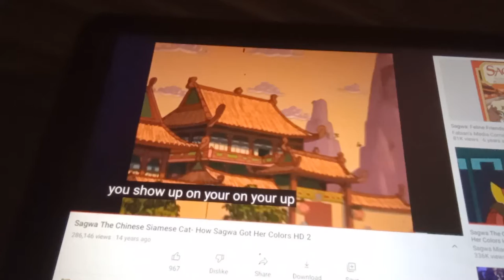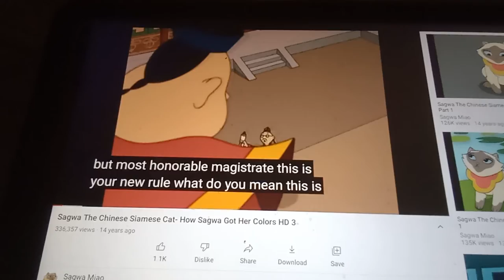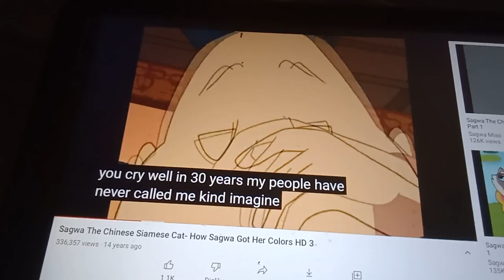Sagwa The Chinese Siamese Cat Singing Colors